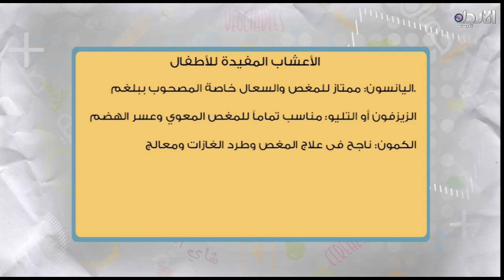معلومات عن الأعشاب المفيدة للأطفال - برنامج